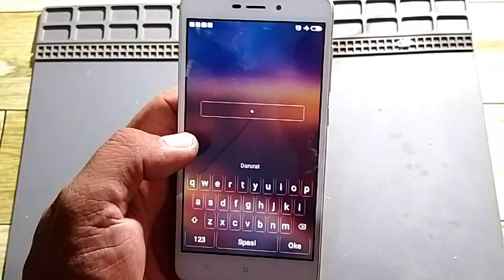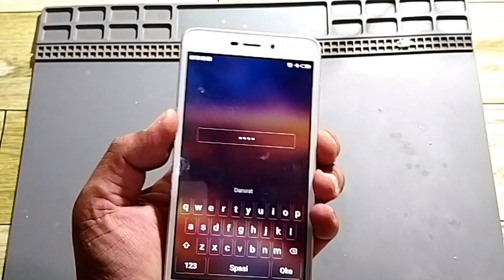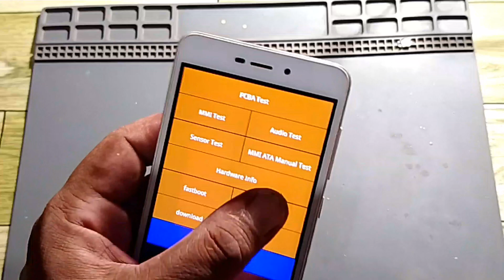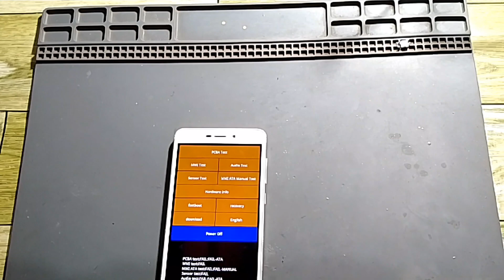Cara mengatasi hp lupa pola lupa sandi